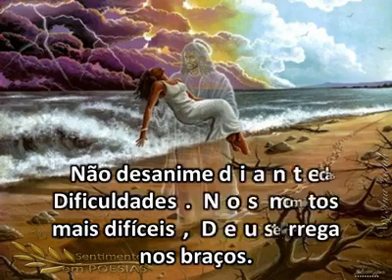NAO DESANIME DIANTE AS DIFICULDADES